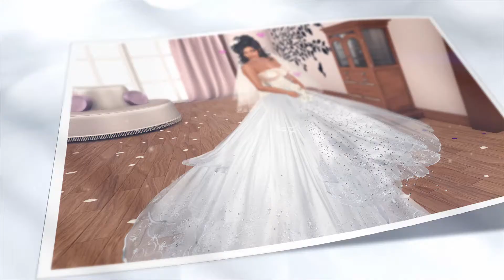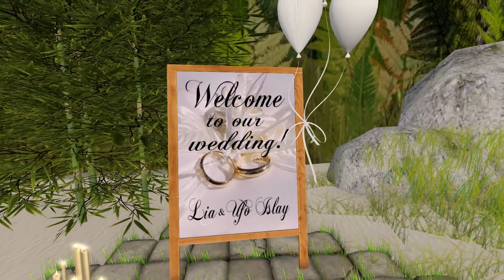Ufo & Lia Second Life Wedding - 7.30.17